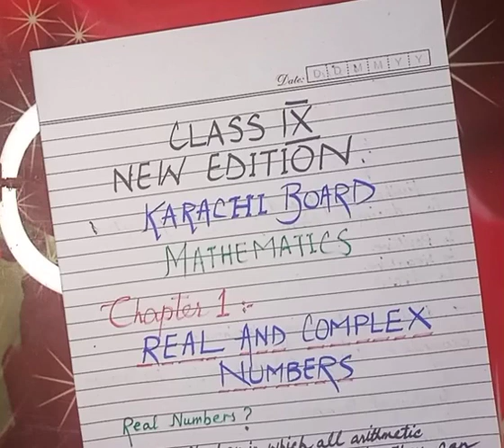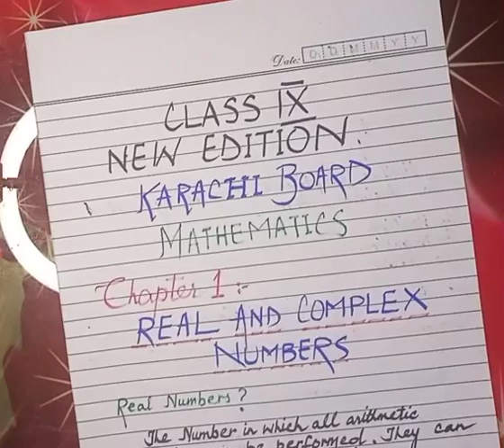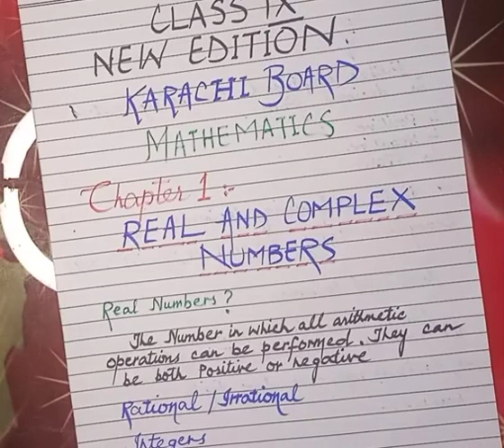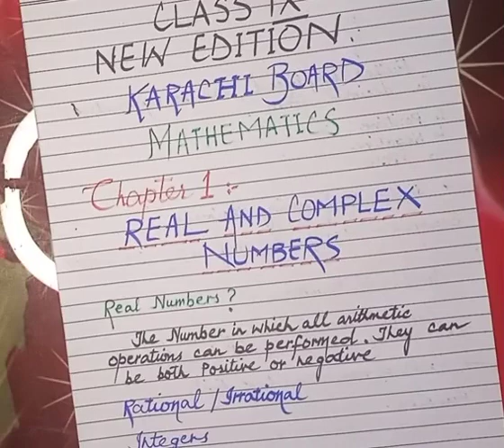Class IX | New Book | Chap 1: Real & Complex Number | Theory of Real and Rational Num | Lecture 1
Starting the first video of IX class series
Chapter 1 : Real and Complex Numbers (New Edition book)